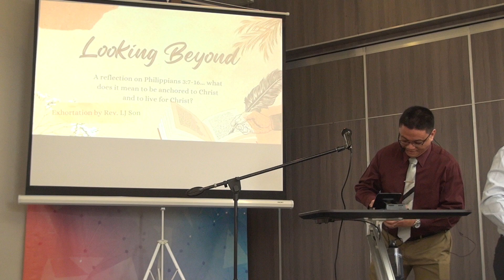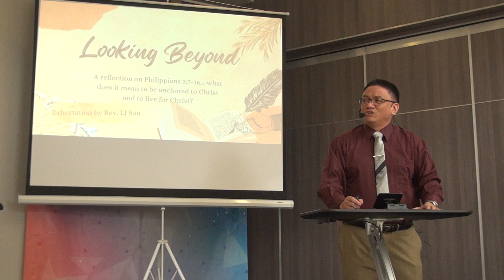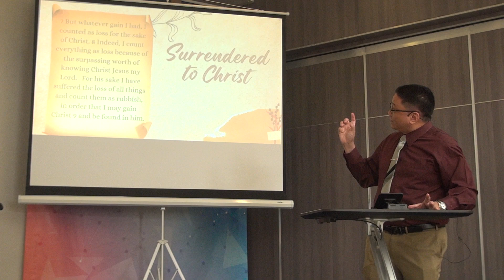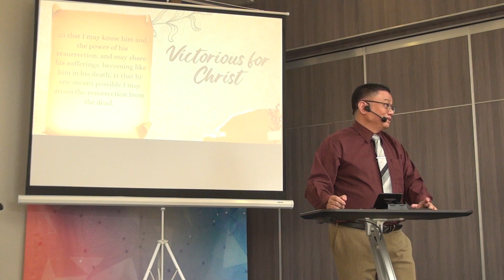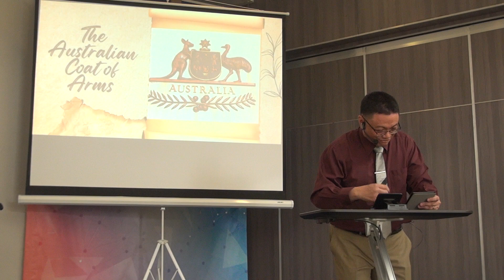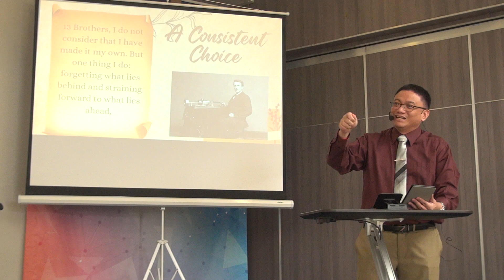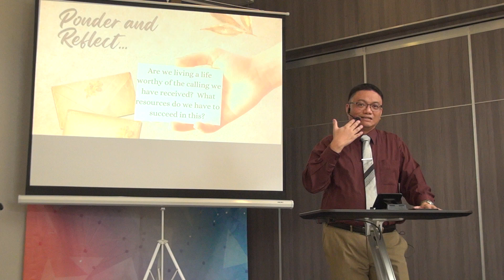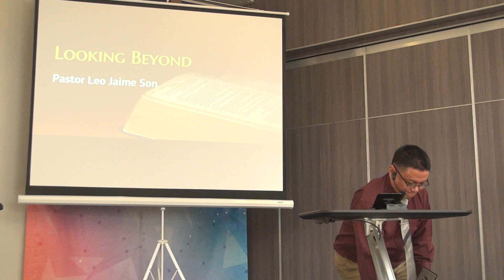Looking Beyond - January 1, 2023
Speaker is Pastor Leo Jaime Son
Passage is taken from Philippians 3